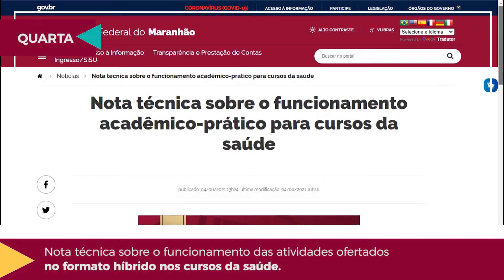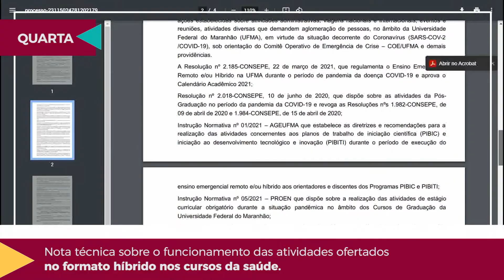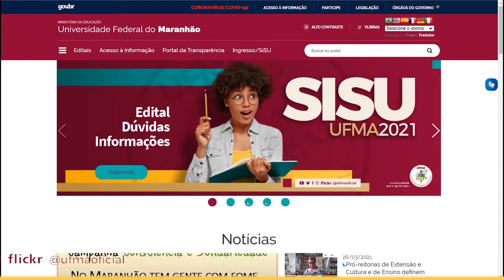Começam as obras do prédio do curso de Enfermagem, no centro histórico de São Luís.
Em virtude da pandemia, a UFMA também divulgou nessa semana nota técnica sobre o funcionamento das atividades acadêmicas e práticas dos componentes curriculares dos cursos da saúde.